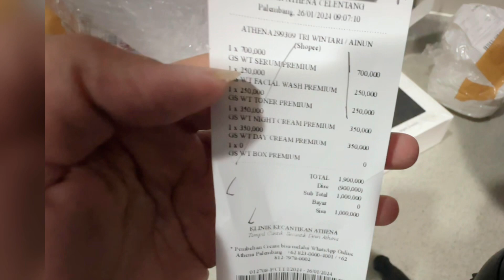Unboxing ocean pearl moisturizer & White tomato premium series By Dr. Richard Lee